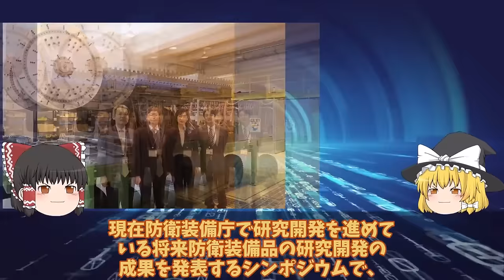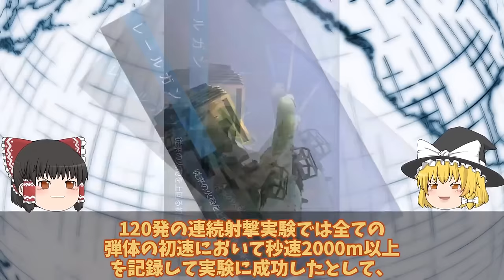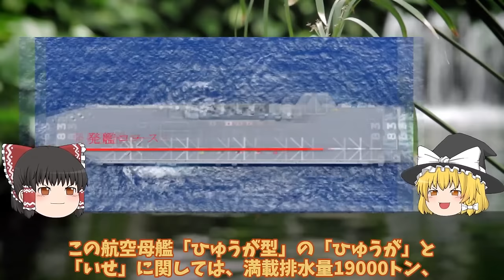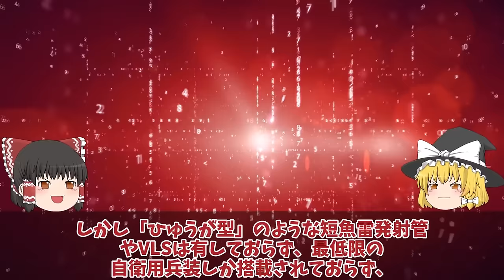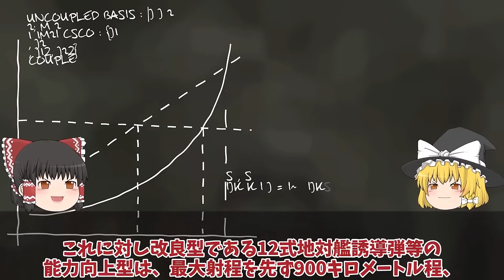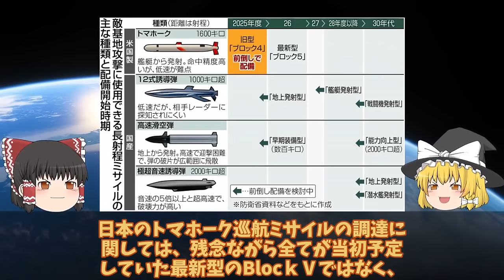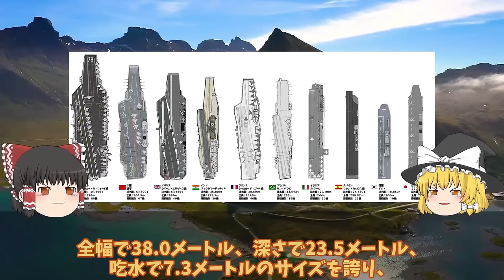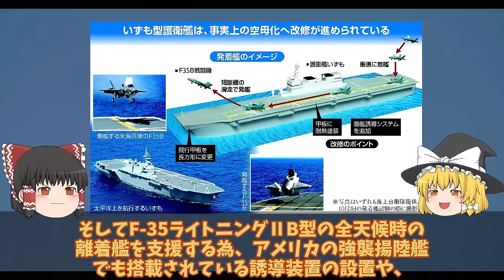【ゆっくり解説・軍事News】自衛隊最強スペシャル 防衛省ついにレールガン完成120連射にも成功米国も欲しがるレールガン！中国とロシアが猛反発世界最強の兵器完成【スペシャル・特集】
自衛隊最強スペシャル 防衛省ついにレールガン完成120連射にも成功米国も欲しがるレールガン！中国とロシアが猛反発世界最強の兵器完成【スペシャル・特集】

1防衛省ついにレールガン完成120連射にも成功米国も欲しがるレールガン！中国とロシアが猛反発世界最強の兵器完成に？

2防衛省ついに次期空母建造発動護衛艦ひゅうがといせ無人機空母か！いすもとかがのF35B艦載はマジでヤバい？

3三菱ついに本気で12式完成間近トマホーク一年前倒しで12式もか！反撃能力強化で台湾有事備える？

4防衛省ついに次期空母建造計画発動護衛艦ひゅうが・いせの次世代無人機空母か！海自護衛艦いずも・かがマジでヤバい実力？

引用・転載「出典：海上自衛隊ホームページ」
引用・転載「出典：航空自衛隊ホームページ」
引用・転載「出典：陸上自衛隊ホームページ」